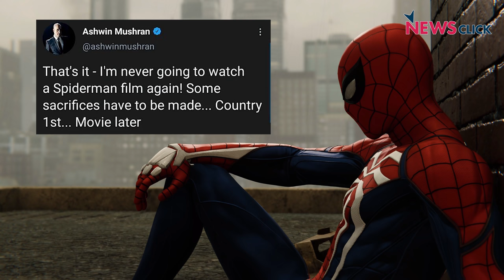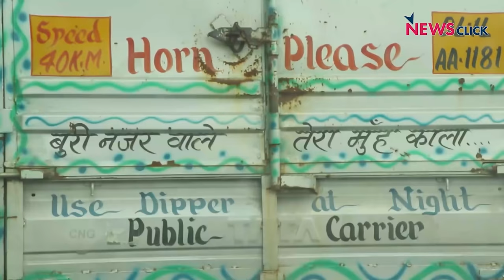Bharat Ek Mauj: Petrol Hits Century, Digital Media Under Watch and Spideyjihad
In this episode of 'Bharat Ek Mauj', Sanjay Rajoura talks about the new regulations on digital media and OTTs, skyrocketing petrol prices and Spideyjihaad.